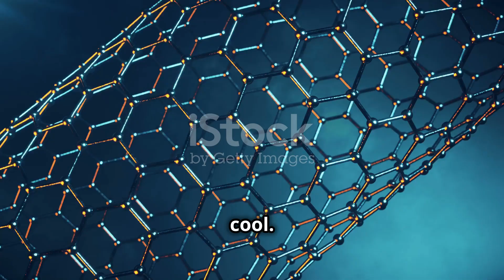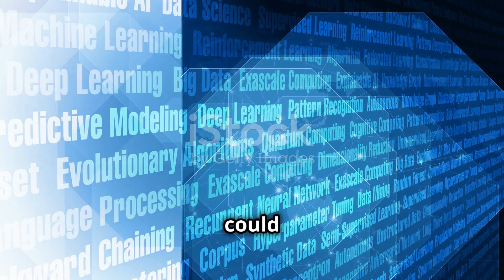Revolutionary Quantum States Found in Graphene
Scientists have just uncovered a brand-new class of quantum states in graphene, the wonder material revolutionizing technology! This groundbreaking discovery could reshape our understanding of quantum mechanics and lead to revolutionary advancements in superconductors, quantum computing, and nanoelectronics. But what exactly did researchers find? And why is graphene at the center of this quantum breakthrough? Join us as we explore the science behind this exciting discovery and its potential impact on the future!

🔬 Topics Covered:
✔ What makes graphene so special?
✔ The new quantum states discovered in graphene
✔ How this could impact future technology
✔ The connection between quantum mechanics and materials science
✔ What this means for superconductors and computing